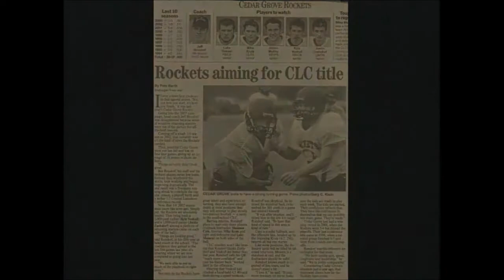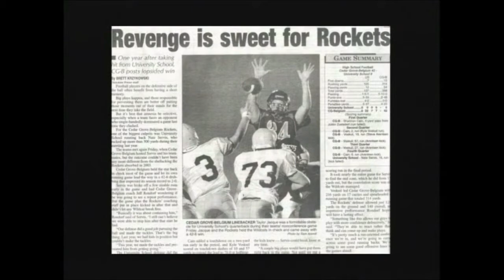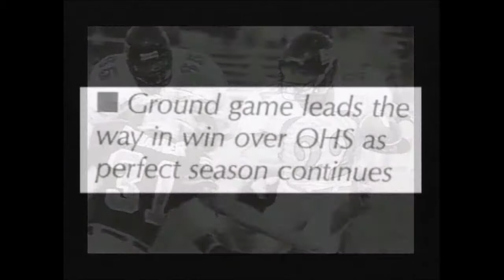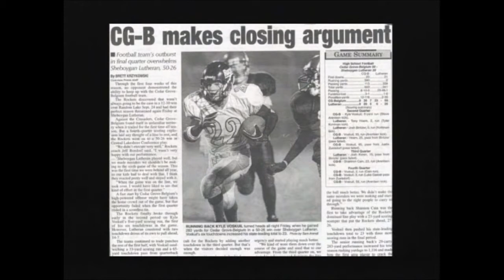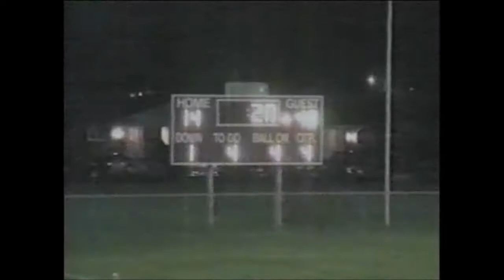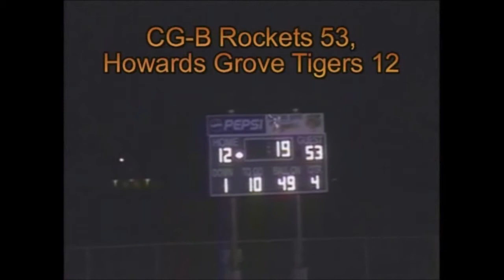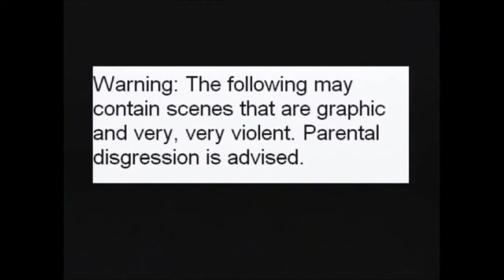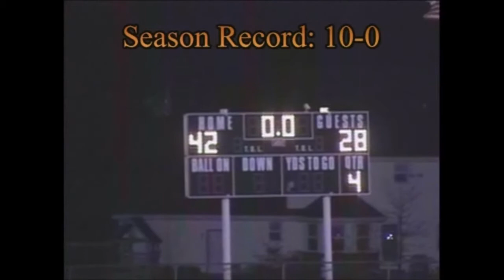2004 Cedar Grove Belgium Highlights (no music)